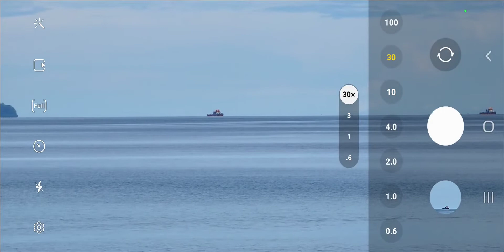Samsung S22 ultra 100x camera